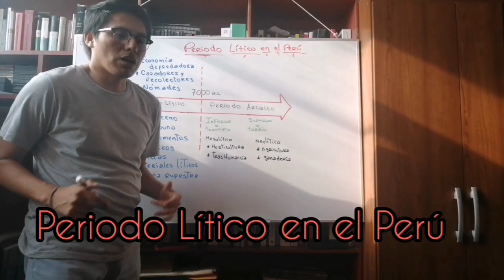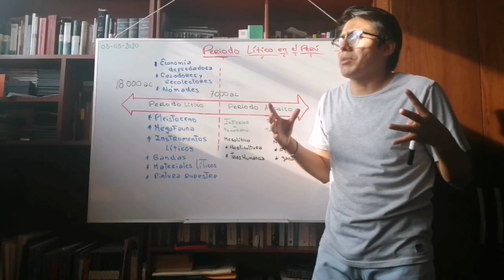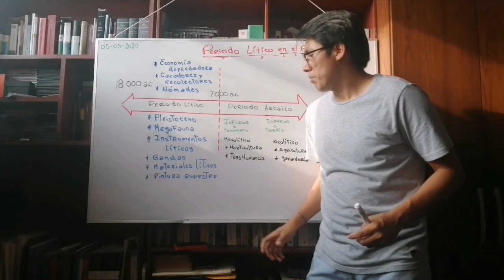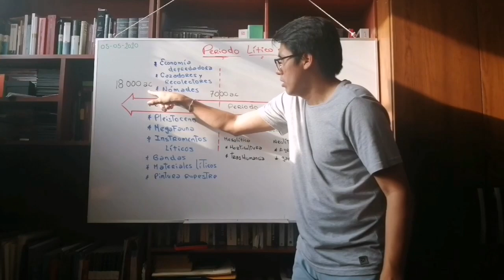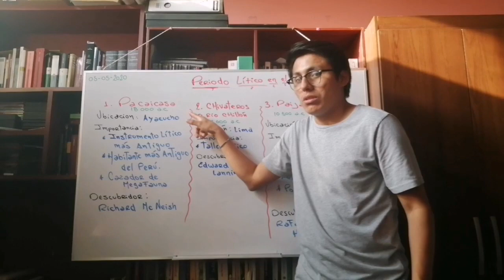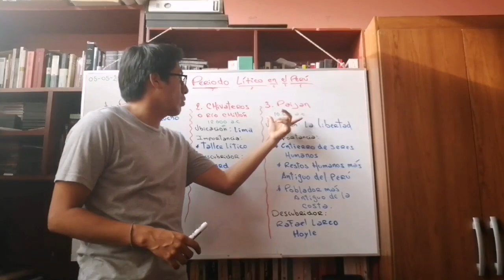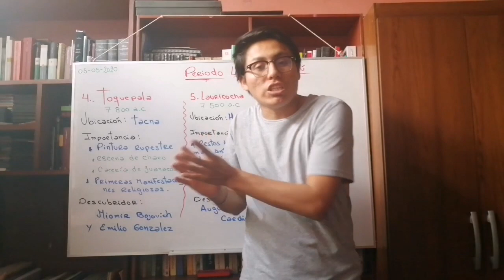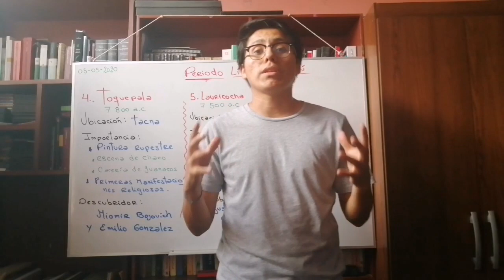Período Lítico en el Perú